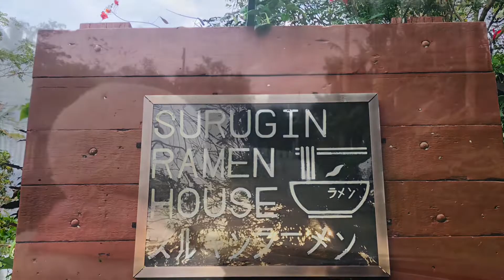SURUGIN Ramen House @ Afonso Cavite | Teacher Dha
- a place that feels like you are in Japan

- Surugin Ramen House located at Brgy. Sulsugin Alfonso Cavite

- Prices are affordable